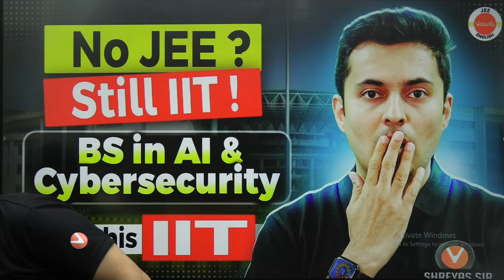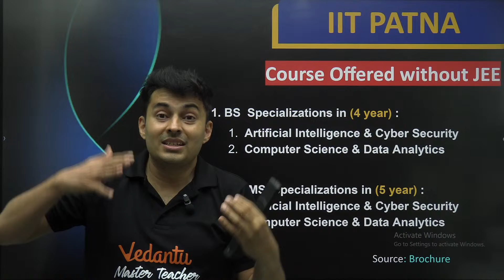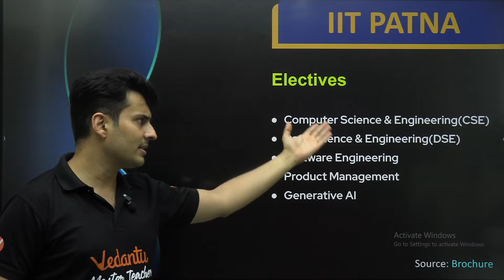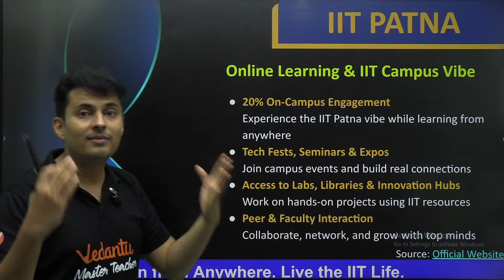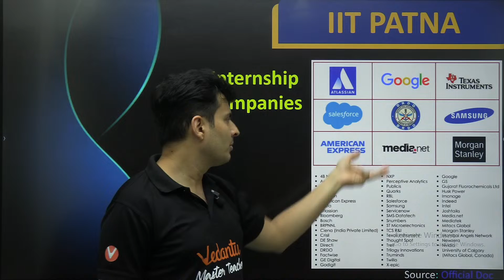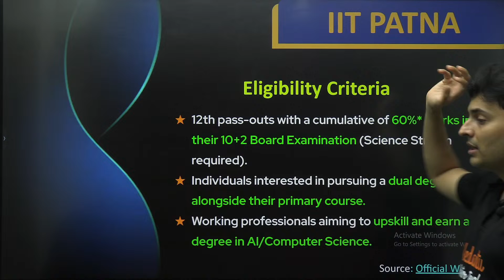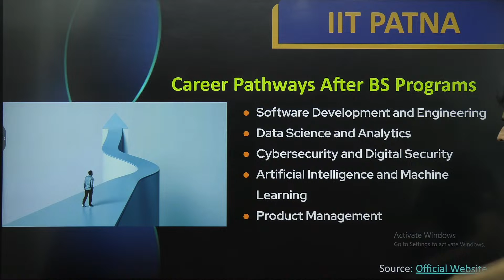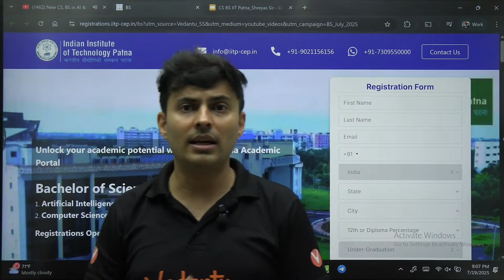New CS, BS in AI & Cybersecurity @ IIT without JEE 🤯 Shreyas Sir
Is it really possible to get into an IIT without JEE? 🤯
Yes! In this video, Shreyas Sir breaks down how you can pursue a Bachelor’s degree in AI & Cybersecurity from a prestigious IIT — without going through the traditional JEE route.

🎓 Enroll in Bachelor of Science at IIT Patna 🏫 | Your Path to AI & Cybersecurity Starts Here! 🤖🛡️

Start early for JEE 2026- Join our Offline Repeater Batch with up to 90% scholarship – Book your seat now

🎯  Selection Guarantee Program at our Offline Centre of Excellence (COE)